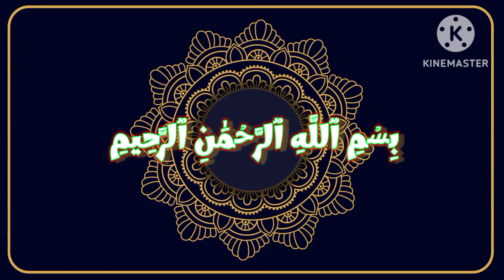Surah Al Qraish | SUPER BANKA